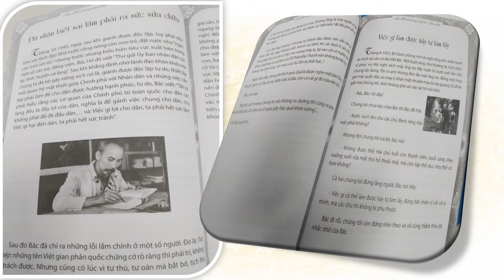CHƯƠNG TRÌNH GIỚI THIỆU SÁCH THÁNG 12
Trường Tiểu học số 2 Nam Lý - TP Đồng Hới - Quảng Bình